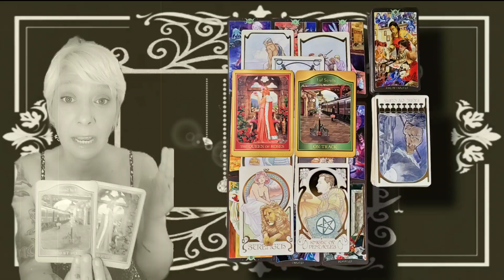A Resolution- Communication is Needed| Daily Collective Tarot Reading 🔮🌟✨️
Welcome all you  bright stars 🌟and shining gazers! 💫🔮✨️

Divination is a sacred tool for self-betterment and growth. May we honor it as such.

This is a general reading for all signs. Readings are for you whenever you receive them.

Sending you light 🌟 love  ❤️ and  gratitude ✨️